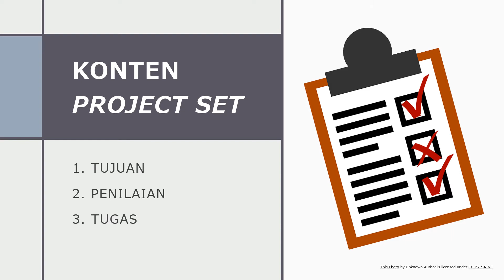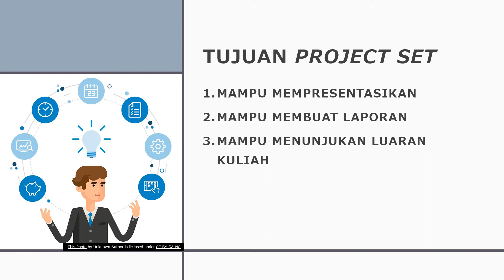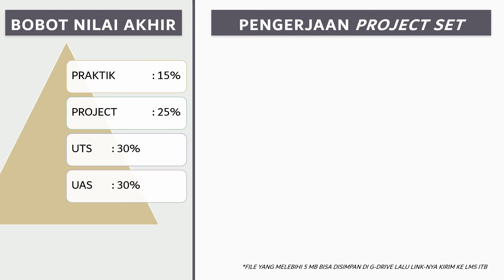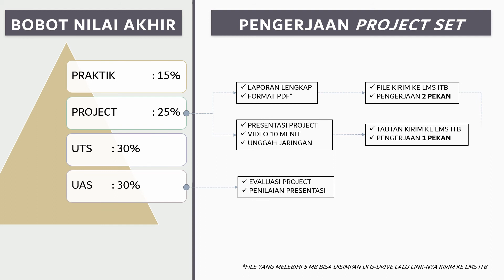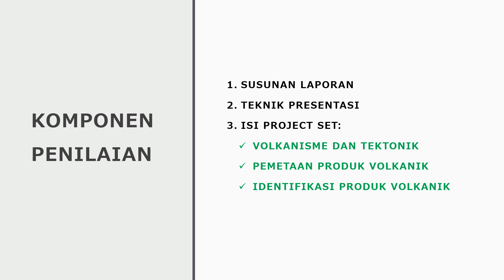GL5240 Geologi Gunungapi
Topik #14. Project set
Segmen #01. Pengerjaan project set